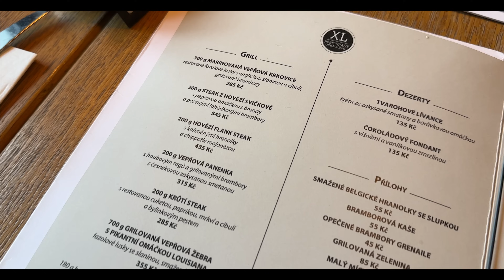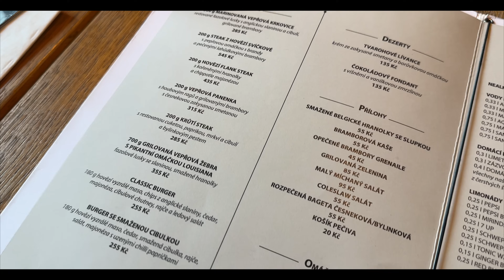Kam v Praze na dobrý a levný dlabanec? Tahle hospůdka nás překvapila.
Nový merch! Bambusové prkénka Starej Fotr kupujte zde

Dnes jsem navštívil XL Restaurant Grill & Bar. S Honzou jsme chtěli pořádný dlabanec ale jak to nakonec dopadlo uvidíte ve videu!